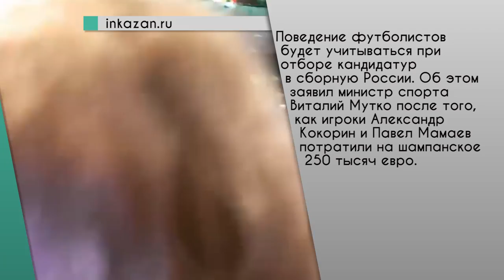Web News от 06.07.2016